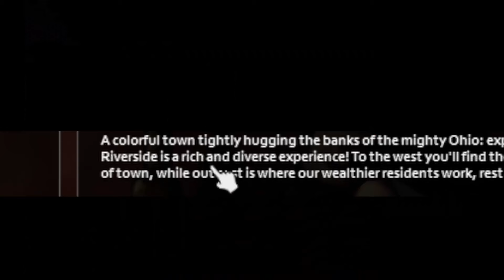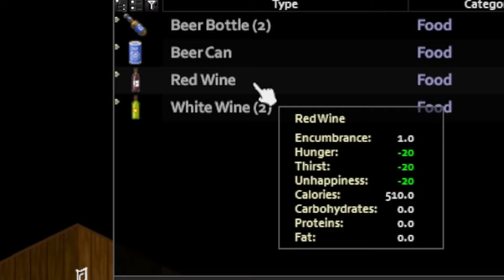Project Zomboid - The final moments of Alex Cooper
lets take a look at Alex struggle to survive, and watch his final moments unfold